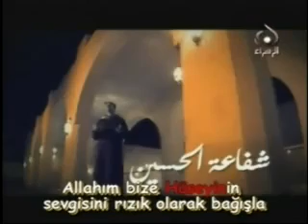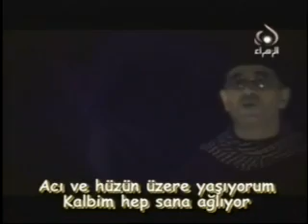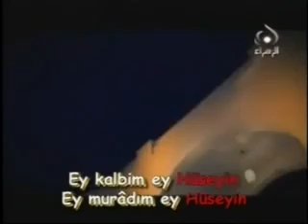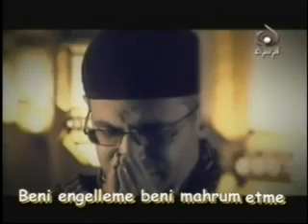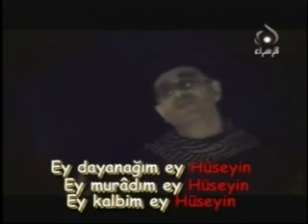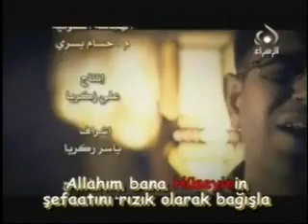Allahım Hüseyinin Şefaatini Nasip Et